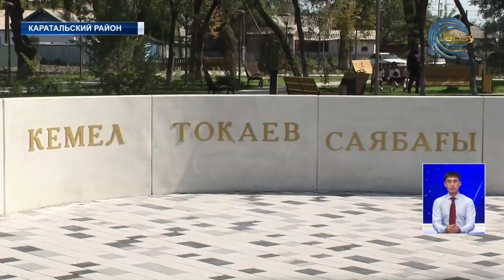Новый сквер имени Кемеля Токаева торжественно открыли в городе Уштобе Каратальского района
Новый сквер имени Кемеля Токаева торжественно открыли в городе Уштобе Каратальского района. С событием, приуроченным к столетию известного видного писателя и журналиста, мастера детективного жанра, ветерана Великой Отечественной войны, жителей района поздравил заместитель акима области Рустам Али. Стоит отметить, общая стоимость проекта составляет около пятисот миллионов тенге. Высажены хвойные и лиственные деревья, декоративные кустарники, а также цветники. Сквер обустроен парковой мебелью, также проведено освещение и благоустройство тротуаров. Здесь также расположились спортивная и детские площадки. В районном акимате уверены, что в ближайшее время парк станет излюбленным местом отдыха жителей Каратальского района